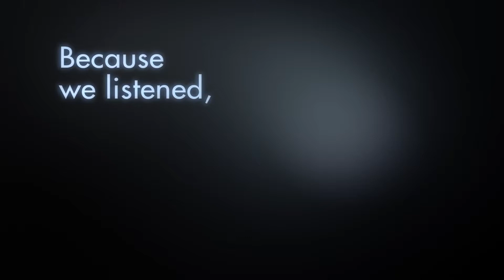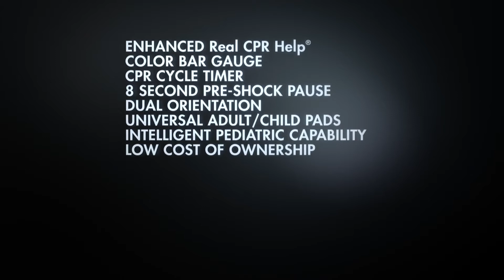Introducing ZOLL AED 3 - Leader Healthcare